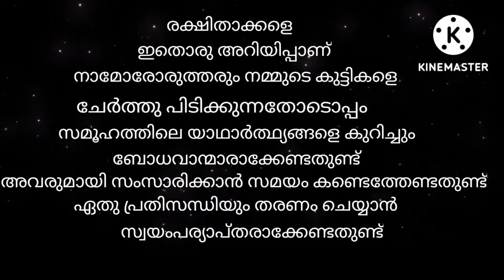Lemonade part 1 ALGEBRA GLOBAL SCHOOL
Kids series